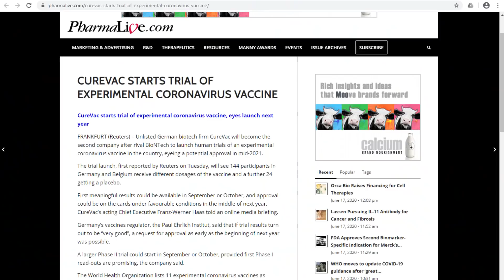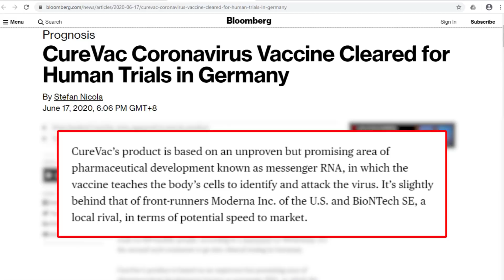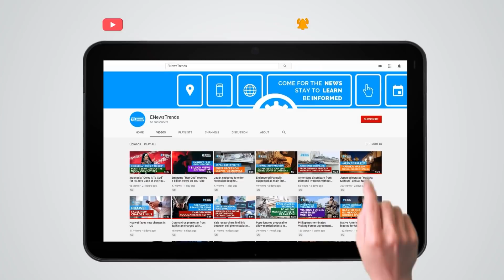CureVac Begins Coronavirus Vaccine Human Trials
German biopharmaceutical company CureVac has just received approval from regulators to begin human trials of a potential coronavirus vaccine.